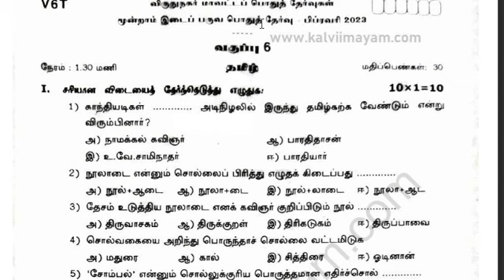6th Tamil 3rd Mid Term Question Paper 2024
6th Tamil 3rd Mid Term Question Paper 2024

6th Third Mid Term Question Paper 2024